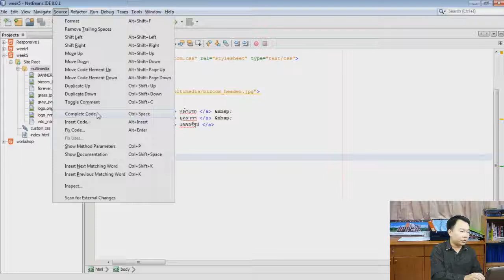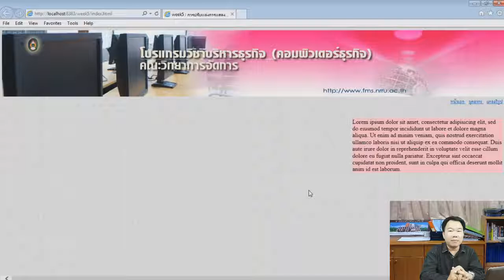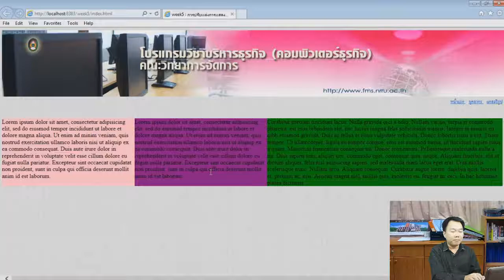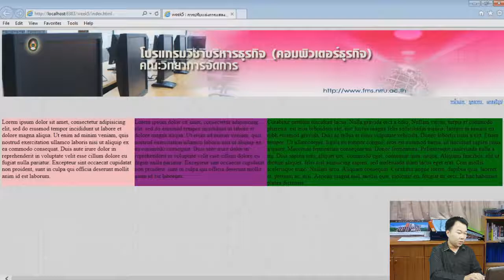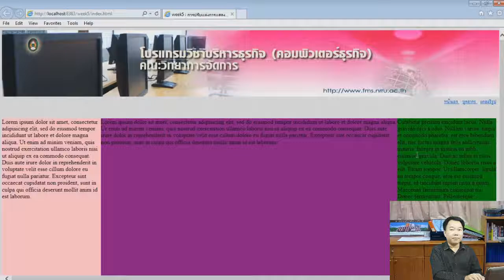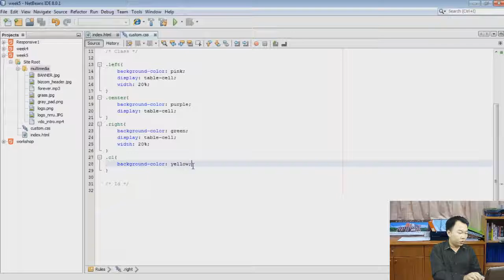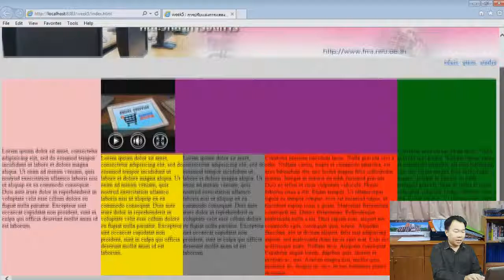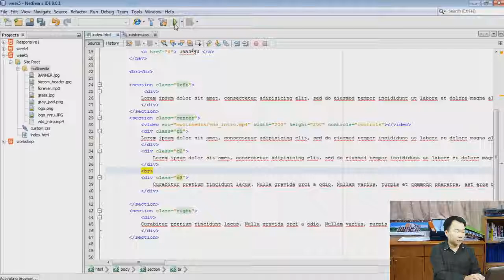5-6 การจัด Layout ด้วย CSS3